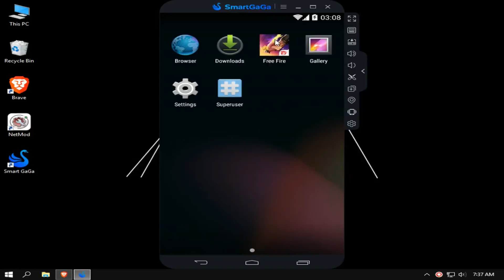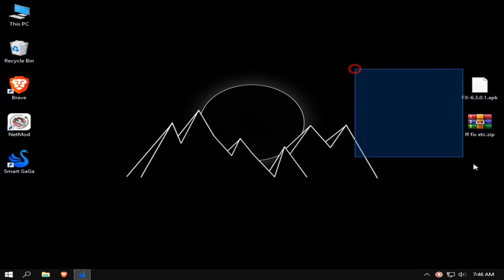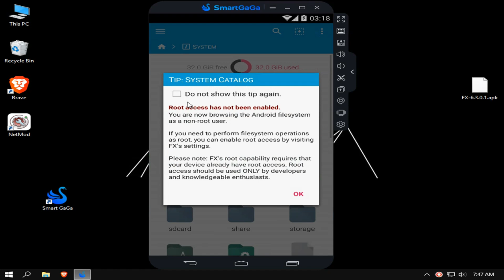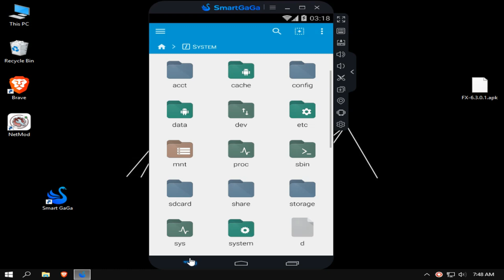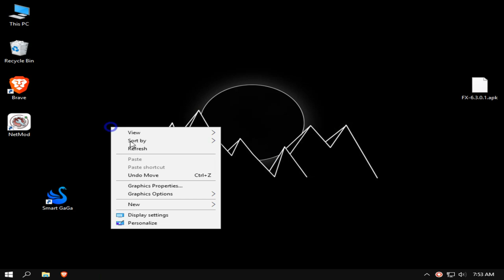How to Fix Smartgaga Free Fire Download Failed Retry | Download Failed Retry Error | Any Smartgaga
MY PC SPEC :

8GB RAM
500GB HARD DRIVE
NO GRAPHICS CARD ):